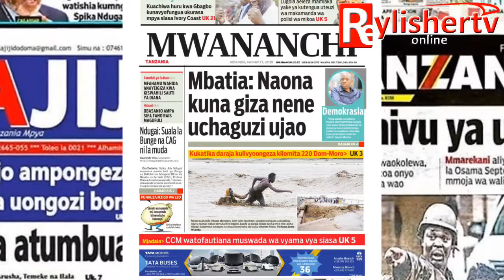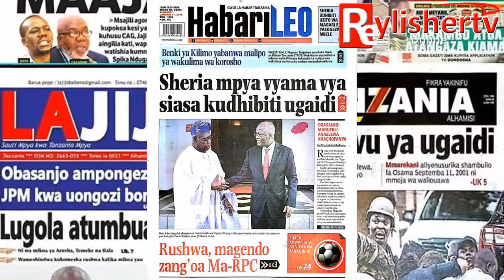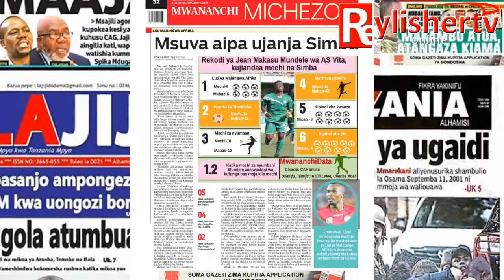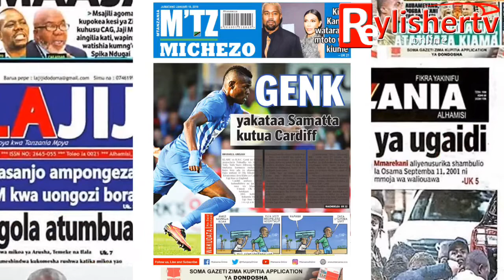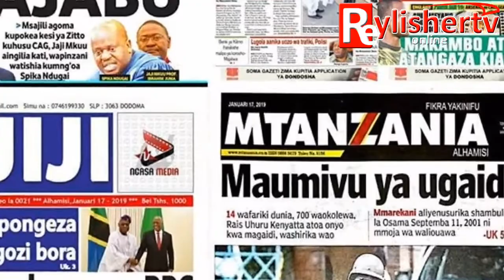MAGAZETINI:Msuva aipa ujanja simba,Makambo atua aahidi kiama ,simba wanasa siri ya As Vita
Msuva aipa ujanja simba,Makambo atua kwa kishindo, simba wanasa siri ya As Vita